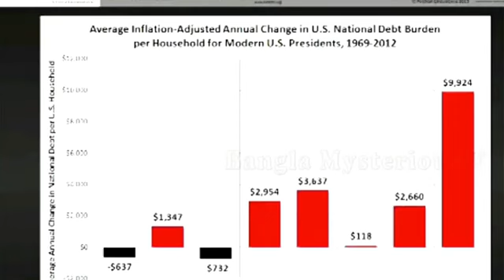এক সেকেন্ডে কি কি ঘটছে এই পৃথিবিতে জেনে রাখুন কল্পনাও করতে পারবেননা। What happend in one second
এক সেকেন্ডে কি কি ঘটছে এই পৃথিবিতে জেনে রাখুন কল্পনাও করতে পারবেননা। What happend in one second@itsroyinfo